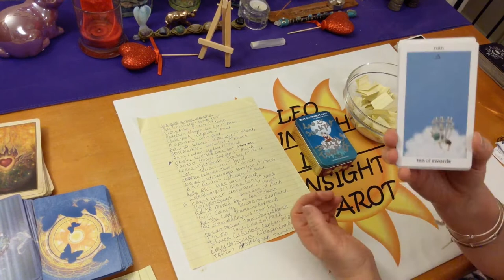Winner Drawing For 20 Min Reading & Tarot Deck ~ 10K Sub Giveaway